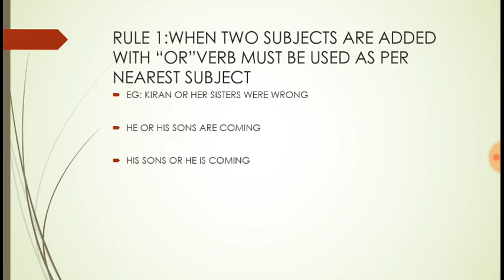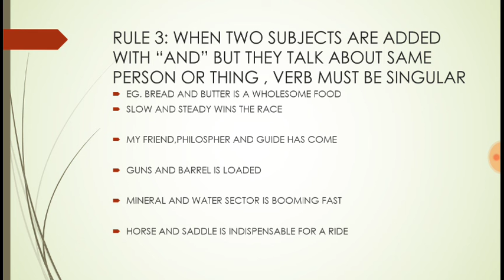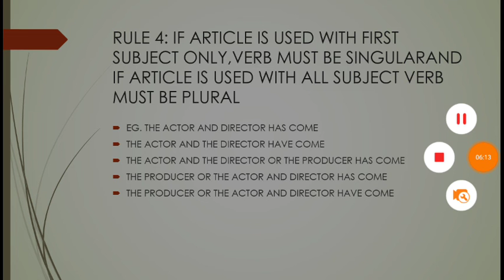Subject verb agreement part 1 for ssc banks & other government exams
In this video i have discussed trick to solve subject verb agreement of ssc english and other govt exams